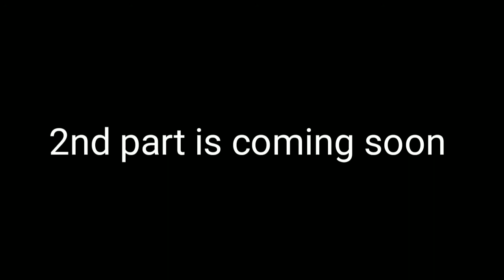crochet baby's neck part-1